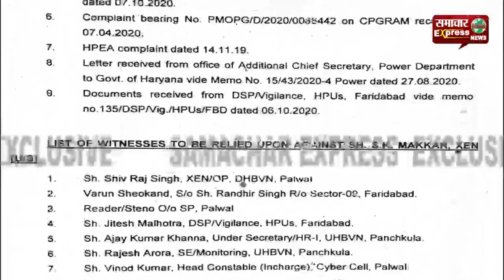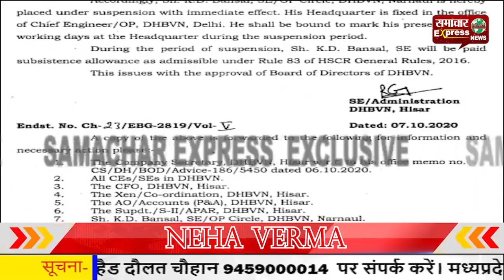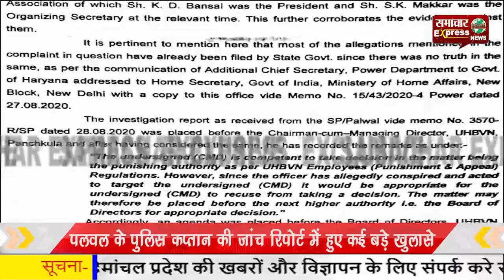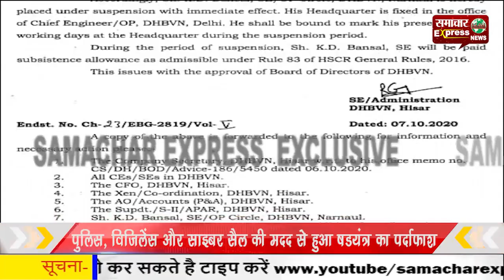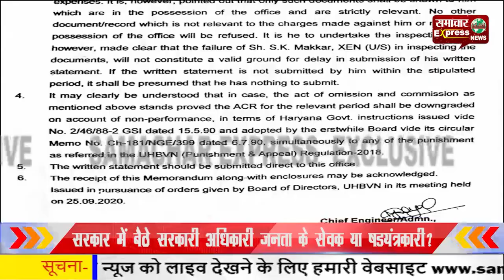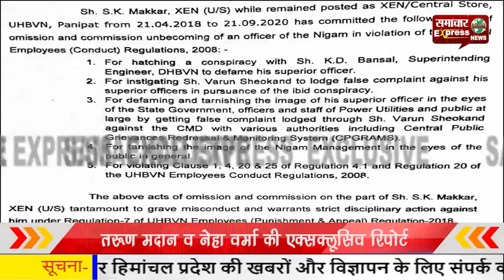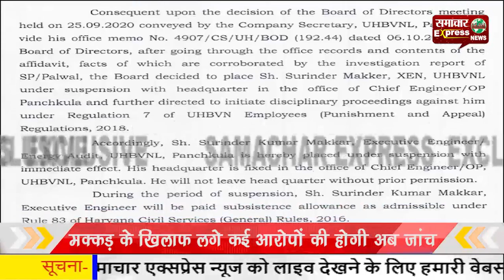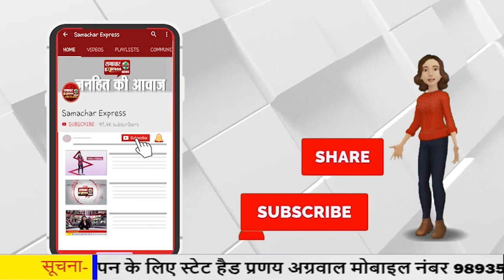षडय़ंत्रकारी एक्सईएन सुरेंद्र मक्कड़ व केडी बंसल हुए सस्पेंड, जानिए क्या है पूरा मामला